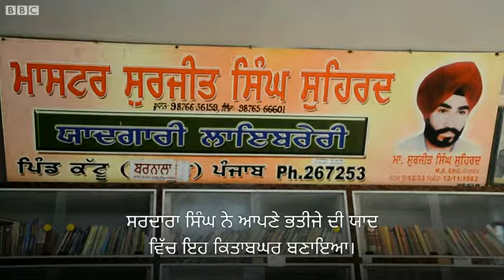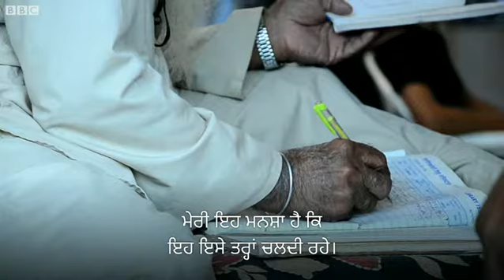Get inspired by 82-year old librarian Sardara Singh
ਬਰਨਾਲਾ ਵਿੱਚ ਸਰਦਾਰਾ ਸਿੰਘ ਦੀ ਲਾਈਬ੍ਰੇਰੀ ਪਿੰਡ ਦੀ ਸ਼ਾਨ ਹੈ।